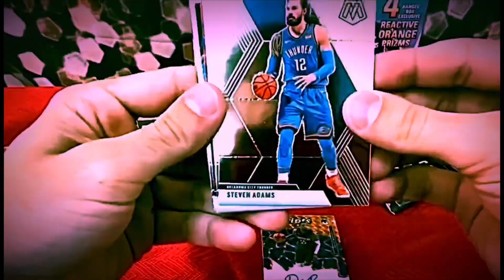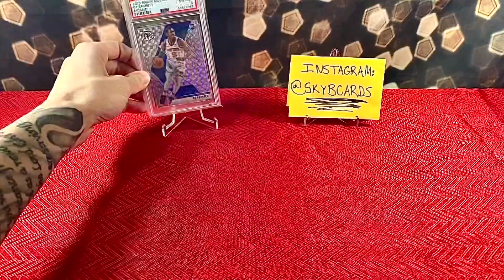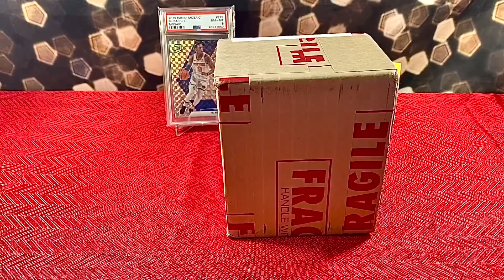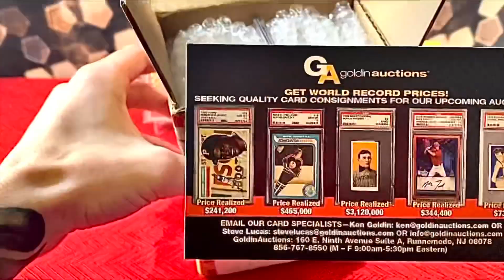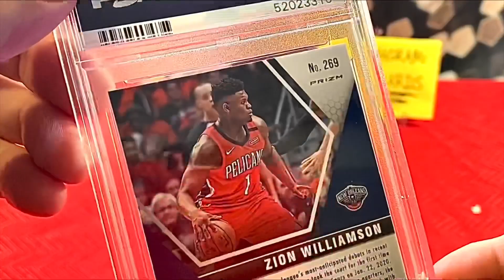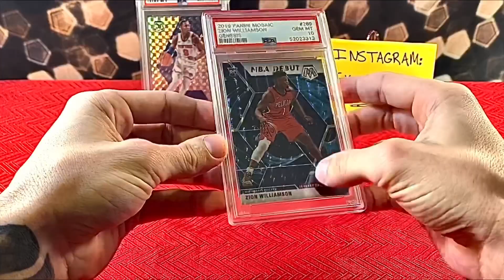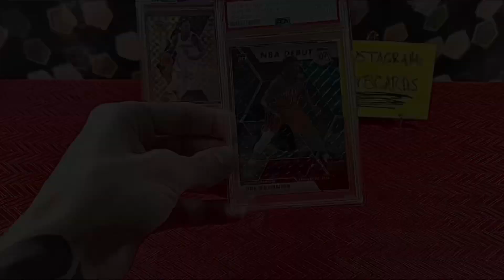*PSA Blind Reveal - Zion Williamson Genesis 🤯 + Giveaway Winner! 👀1 Card Submission Monster 😱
Thank you to everyone who has shown love and support over the last few months!

Follow on ig: @skybcards